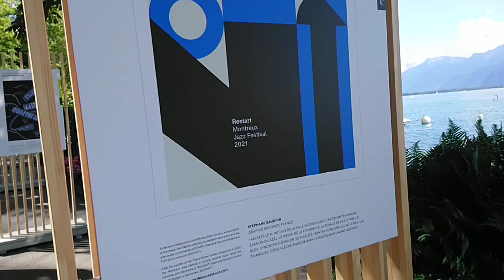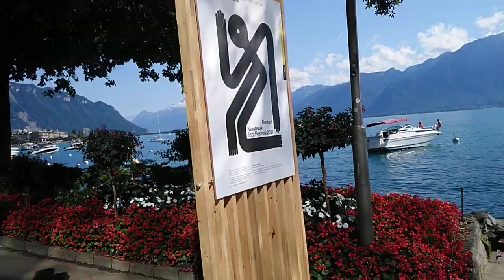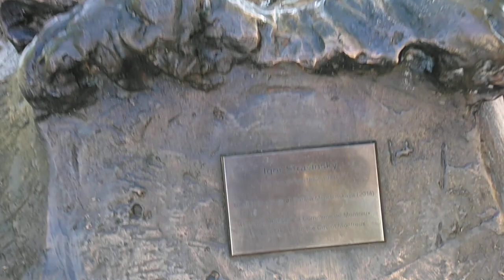Suisse Switzerland Montreux Швейцария Монтрё Montreux Jazz Festival Монтрё джаз фестиваль Набережная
Ближе к месту проживания Джаз Фестиваля, можно увидеть лодки, которые приплыли ближе к сцене, где будет концерт. Можно слушать музыку и таким образом. Концерты в выходные с 18.00. Одним из главных звёзд был Zucchero. Билеты на него стоили 155 франков.
Программа фестиваля включает и бесплатные концерты,  мастер классы. Заранее надо регистрироваться.